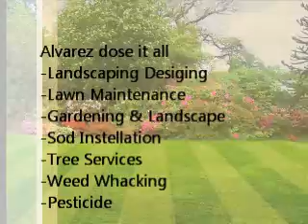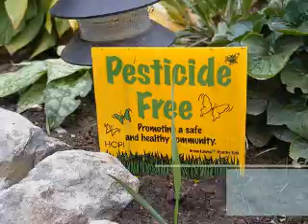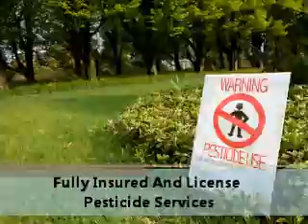Alvarez Lawn Maintenance Corps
Lawn Maintenance ,Landscape Designs, Tree Services, Sod Installation, Plant Services ,Pesticides Services.